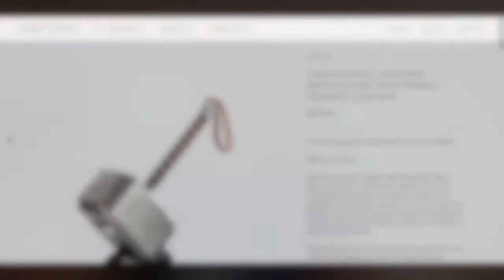Hip Hop Orchestra Presents - Episode 61: Ft. Alex Goat (CEO of Livity)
We are SO excited to announce that we have Official Sponsorship from a truly incredible company in Odin's Vault, a dedicated company who only provide the very best officially licensed Pop Culture Merchandise, from Funko Pops to T Shirts, DC Comics to Marvel, you want it? Then over RIGHT NOW to Odin's Vault - Website Below:

Welcome all to Episode 61 of The Hip Hop Orchestra Presents

In this INCREDIBLE episode, we are introduced to the truly inspirational Alex Goat, who is CEO of Livity

Alex shares with us her journey into becoming CEO, what inspires her to help the youth and why, some of her most memorable moments so far, how she manages to juggle so many important roles and SO much more

Available For Download On All Major Platforms

Full Length Track

Alex Goat

Livity

The Hip Hop Orchestra:

Facebook - The Hip Hop Orchestra